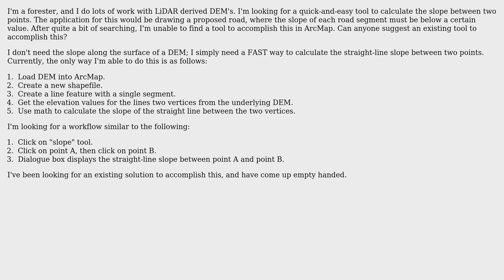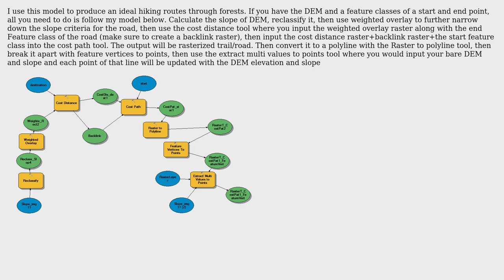GIS: Calculating slope between two points on DEM using ArcMap (2 Solutions!!)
GIS: Calculating slope between two points on DEM using ArcMap

With thanks & praise to God, and with thanks to the many people who have made this project possible! | Content (except music & images) licensed under CC BY-SA | Music | Images & others | With thanks to user ziggy user Trees McGee user PolyGeo user FelixIP and the Stack Exchange Network Trademarks are property of their respective owners. You are responsible for your own actions.